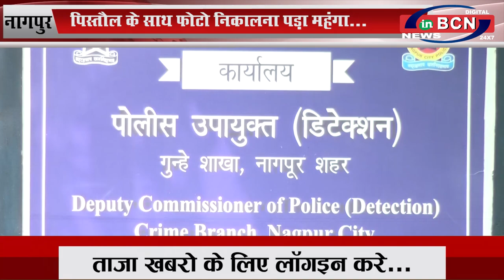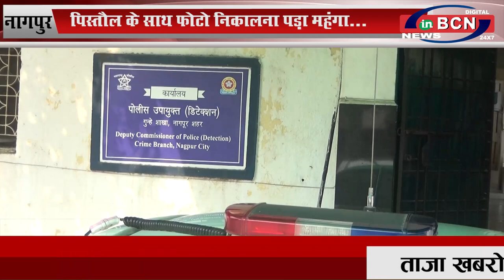आई टी आई के छात्र के पास मिली पिस्तौल...INBCN NEWS